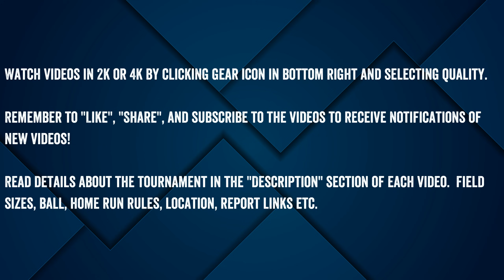Loser's Final - 45's vs Resmondo - 2024 SSA 16 Inch Glove Major Nationals!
Condensed Game - Loser's Final - 45's vs Resmondo - 2024 SSA 16 Inch Glove Major Nationals - from the Inwood Sports Park in Joliet, Illinois - September 1st.  Turf softball infield, grass outfield, with 300 foot fences.  It was 74 degrees and the wind was blowing in at 15 mph with gusts up to 22 mph.

DW from SoftballCenter.com on the call.

Slow-Pitch Softball Association